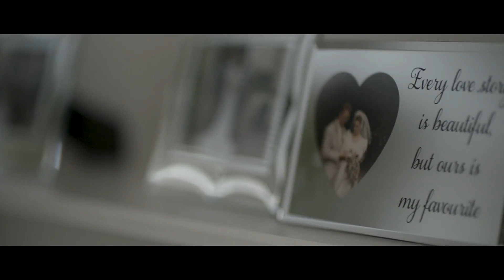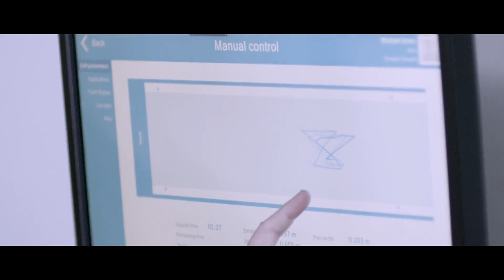Technology in physical therapy after amputation using C-Mill - Mike's story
Competitive golfer Mike Jones’ world changed when he was involved in a motorcycle accident that claimed his leg.

Rebuilding to be the person he was before the accident was hard. The rehabilitation. The training. The motivation. However, thanks to advanced rehabilitation robotics and new physical therapy techniques, Mike found what he was looking for to allow him once again to live life his way.